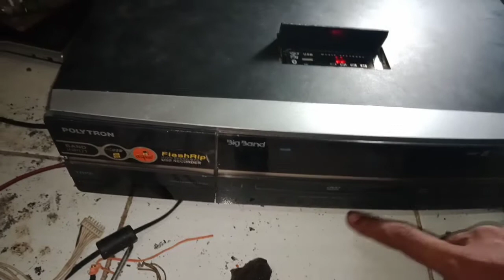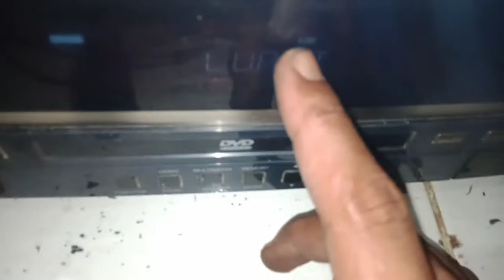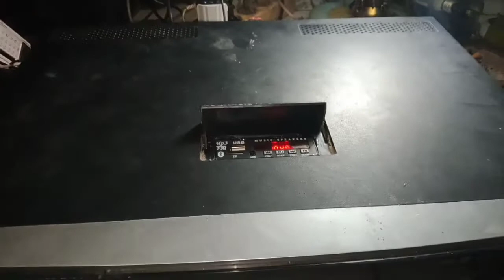pemasangan modul blutut pada polytron bigband bb3200 pengganti dvd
pemasangan modul blutut pada polytron bigband tipe bb3200 untuk pengganti dvd eror